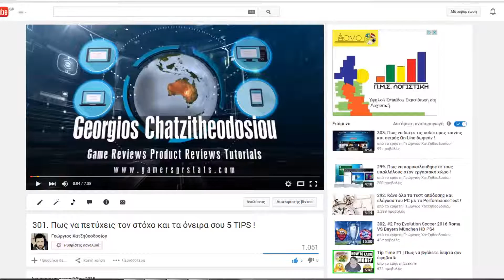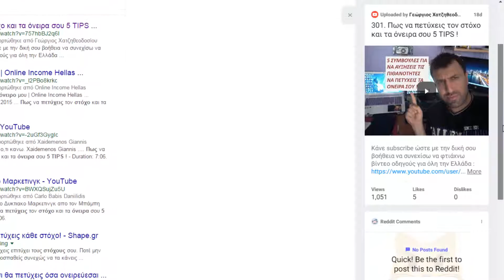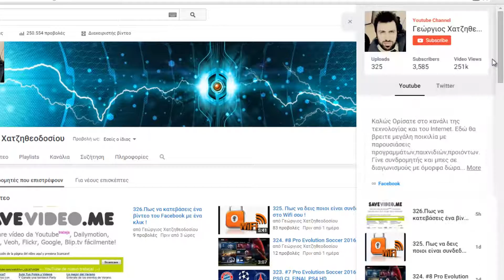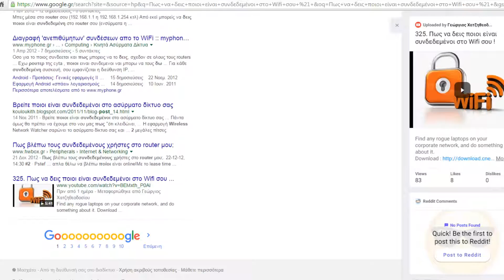327. Πως να δεις βίντεο και δημοσιεύσεις χωρίς να πατήσεις το Link !